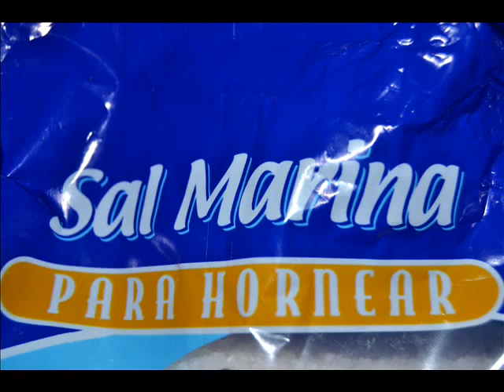Salt seriously damage your. Sodium.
The World Health Organization (WHO) recommends that adults no more than 6 grams of salt per day (2.4 grams of sodium per day). For children 7 to 10 years, the limit is 4 grams of salt per day and for children under 7 years, 3 grams.
Sodium. Salt seriously damage your health.
New research supports the recommendation to limit your daily intake of sodium (salt), in order to reduce the risk of high blood pressure and cardiovascular disease suffer.
We must limit the consumption of cooked, canned and fast food, this recommendation is independent of age and individual risk factors, can improve heart health and reduce the risk of cardiovascular disease by restricting your daily sodium intake .
Reducing your consumption may help fight high blood pressure, which affects more than 75 million adults in the United States and is a major cause of cardiovascular disease, according to the American Heart Association.
More problems of excessive sodium intake: water retention, weight increase, the risk of hypertension, worsening of symptoms associated with heart disease, liver and kidney, stomach cancer, osteoporosis, etc..
However, most adults and children called developed countries, consume sodium far above their physiological needs.

In Europe, experts certainly give each person consumes an average of 10 to 12 grams of salt each day, which is almost double the maximum dose recommended by WHO.
Experts say that the taste for salt is acquired and, therefore, quite possible to modify and educate. To avoid excessive consumption experts recommend eating fresh foods that are lower in sodium, buy low sodium products like bread without salt and reduce the use of salt in cooking.
The authors add that to mitigate the negative effects of salt is recommended regular physical activity, controlling blood pressure and blood sugar, snuff and avoid eating a healthy diet.
That you spend good day.